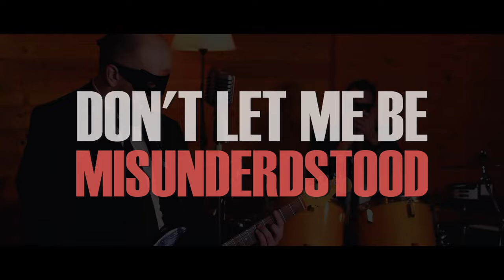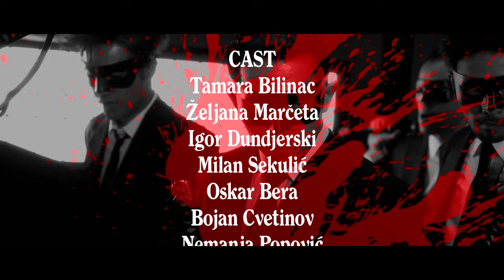Don't Let Me Be Misunderstood - Santa Esmeralda cover - Kill BIll Vol. 1 | Tarantino Tribute Band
"Don't Let Me Be Misunderstood" - a disco version of the song by the group Santa Esmeralda, which took The Animals' arrangement and added some disco, flamenco, and other Latin rhythm and ornamentation elements to it, also became a hit in the late 1970s.

Instrumental sections of this version were used in the 2003 Quentin Tarantino film Kill Bill Vol 1, during the final fight between The Bride and O-Ren Ishii.

Lyrics:

Baby, do you understand me now
Sometimes I feel a little mad
Well, don't you know that no-one alive
Can always be an angel
When things go wrong I seem to be bad

I'm just a soul who's intentions are good
Oh Lord, please don't let me be misunderstood

If I seem edgy, I want you to know
That I never meant to take it out on you
Life has it's problems and I've got my share
And that's one thing I never meant to do

Baby, don't you know I'm just human
And I've thoughts like any other man
And sometimes I find myself alone and regretting
Some foolish thing, some foolish thing I've done

But I'm just a soul who's intentions are good

The Quarantinos (Tarantino Tribute Band) are:

Tamara Bilinac (Tamarita) - Vocals
Željana Marčeta (Zheki Brown) - Vocals
Oskar Bera - Bass guitar (Osy)
Igor Dundjerski - Guitars and vocals (DunDjango)
Milan Sekulić - Drums and vocals
Bojan Cvetinov - Saxophone
Jovan Ćirić - Trumpet
Nemanja Popović - trombone

Special thanks goes to:

Mima Marčeta
Nemanja Popović (Garage Music Studio)
Dragan Panjak (Revolver Studio)
Ivan Vasić
Pedja Dundjerski
Slobodan Popović

Original music by: Santa Esmeralda